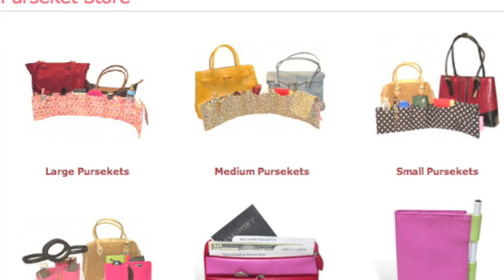Holiday Gifts For Girlfriends! The Purseket!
Regina Dowling host of Glamour24-7.com showcases the Purseket!